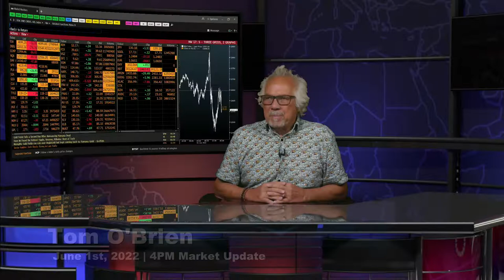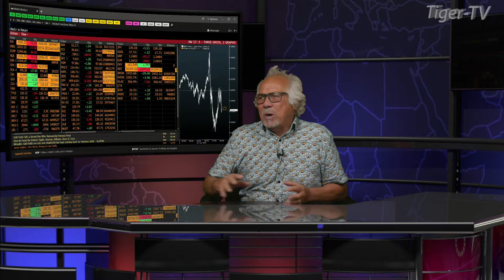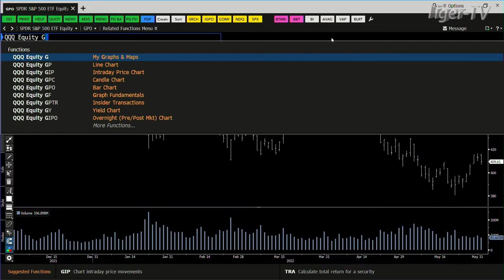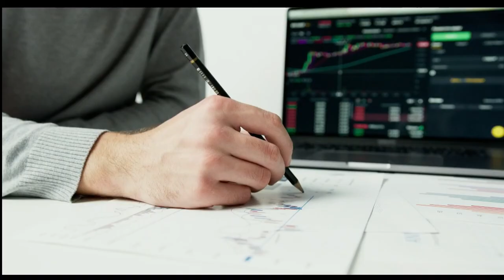June 1st, 4PM ET Market Update on TFNN - 2022